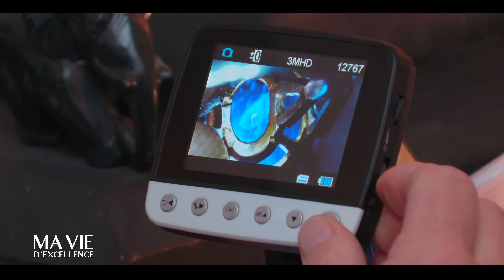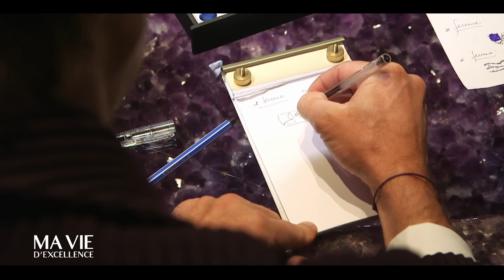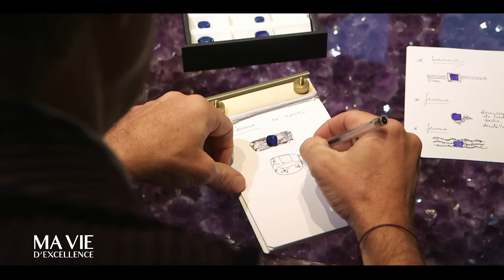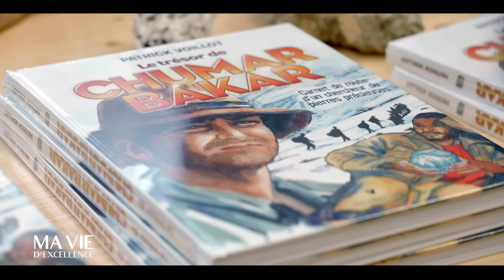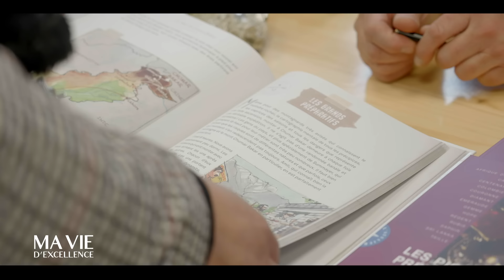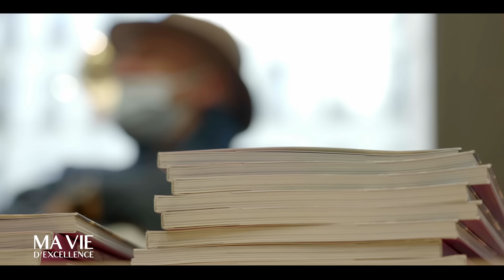Les pierres précieuses de Madagascar - Documentaire France 3 - Patrick et Maxime Voillot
Les Joyaux de Madagascar : Une Quête Père-Fils à la Demande du Gouvernement Malgache

Depuis cinq décennies, Patrick, gemmologue et pharmacien, voyage à travers le monde, cherchant les pierres précieuses les plus rares et captivantes. Dans ce reportage spécial, réalisé à la demande du gouvernement malgache, Patrick et son fils Maxime nous emmènent à Madagascar. L'île est une réserve exceptionnelle d'aigue-marine, d'émeraudes, de saphirs et d'autres gemmes dont la beauté est à la hauteur des paysages majestueux de cette terre. Rappelant le légendaire Indiana Jones, Patrick nous dévoile les mystères de ces joyaux et nous introduit aux traditions profondément enracinées des communautés locales qui ont chéri ces trésors pendant des générations. Cette expédition est rendue encore plus mémorable par la présence de Maxime, héritier de la passion de son père. Ensemble, ils plongent dans les profondeurs secrètes des mines malgaches, révélant des histoires fascinantes derrière chaque pierre. À travers ce reportage, le gouvernement malgache espère valoriser et augmenter le label des pierres précieuses de Madagascar sur la scène mondiale.